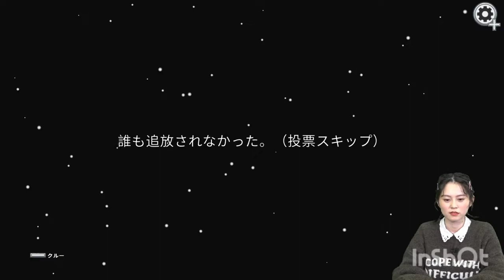Nakashima Yuki play Among Us with the fans during her live stream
I was just on of the lucky ones who was able to play with her during the live stream and it wasn't easy to enter due to the delay of the stream time outside Japan...!!!
I was able to greet her too but in Romaji style text since I can only understand the language but not read and write...!!!